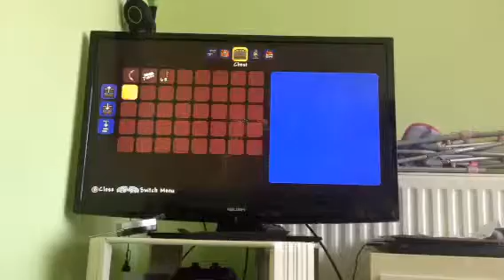Terreria lets play:4: mining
Lets try and go for 25 likes.